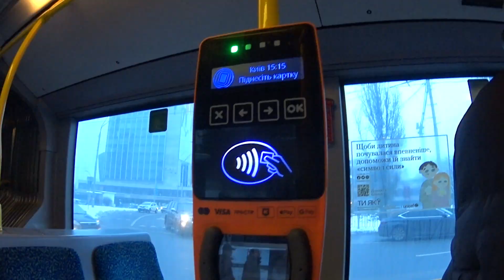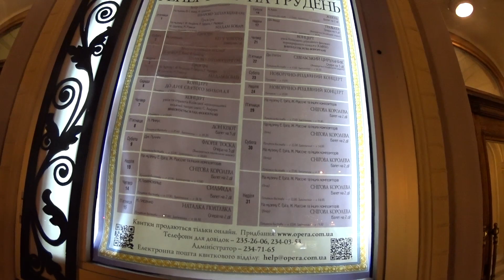Метро закрили, їхали до Різдвяної ялинки: Неймовірні пригоди!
У Києві встановили Новорічну ялинку і ми поїхали до неї, але проїхати звичним маршрутом ми не змогли, бо прорвало тонель метро. І 5 станцій перестали робить.
Прогулялися Хрещатиком.

Видеоблог о жизни, людях и всё что происходит вокруг.